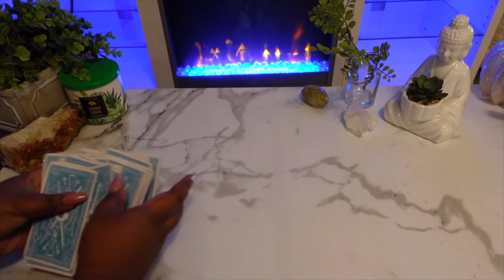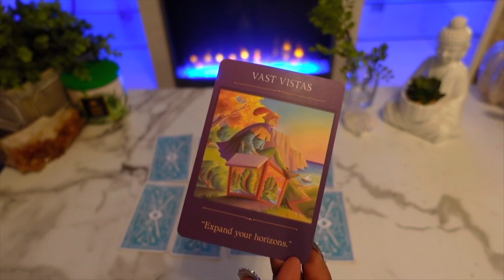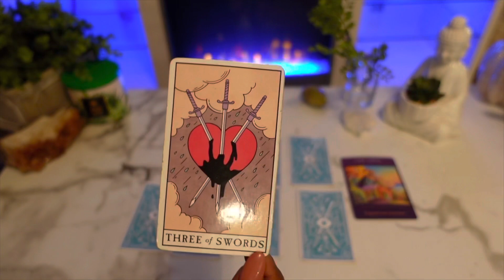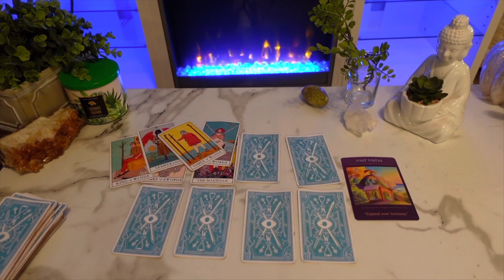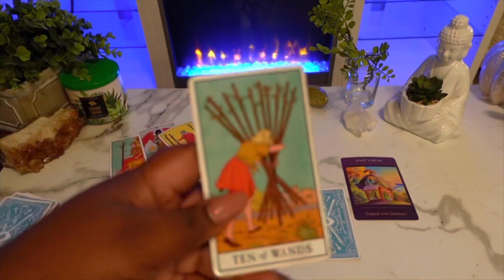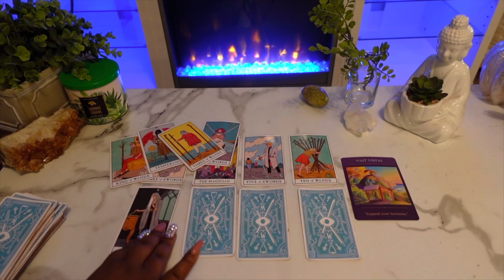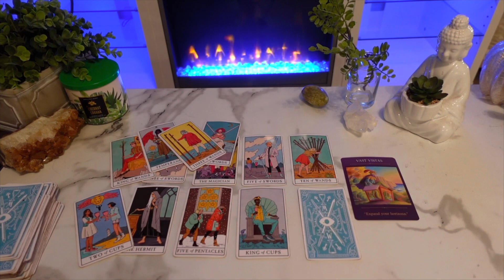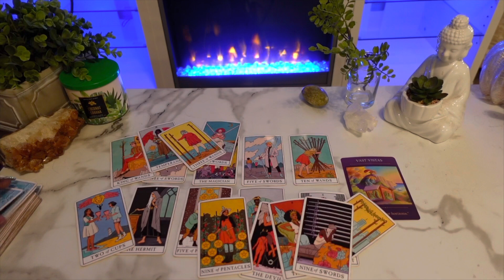Sagittarius ♐️ The NEXT 48 HOURS (November 4-7)Tarot Card Reading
This is a tarot card reading for the zodiac sign Sagittarius. this channel is about making tarot easy to and to navigate in life via the tarot.

My Favorite Tarot/Oracle Decks:
 Arcanum tarot
Butterfly Oracle Cards
 Mystic Mondays
Smith Waite Tarot Deck
 Prism Tarot